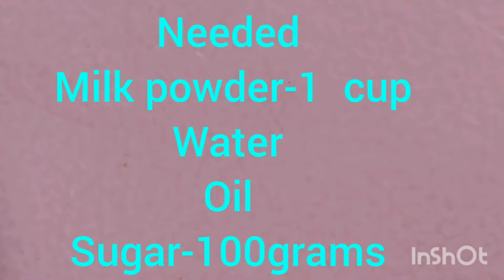Gulab Jamun recipe in Tamil / How to make Gulab Jamun with milk powder/ Milk powder Gulab Jamun.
In this video we will see how to make Gulab Jamun with milk powder. This is a quiet easy recipe to make. Happy cooking!
Gulab jamun
milk powder jamun